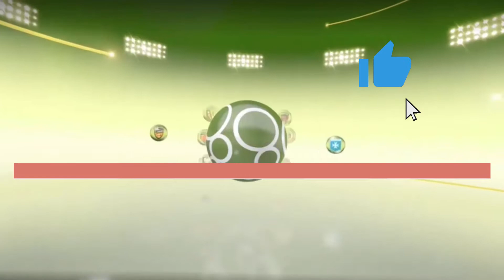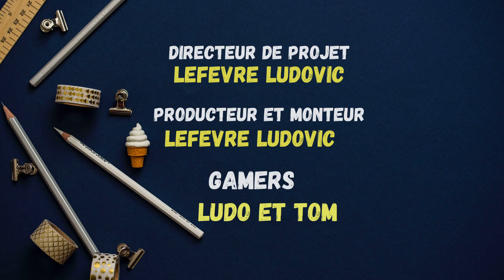US LA FERE PES 2020 #12 NIORT vs LA FERE// LOIN DE NOS OBJECTIFS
NOUVEAU PROJET US LA FERE EN ROUTE POUR LA LIGUE 1 PES 2020
nos chaines:
ACHETER VOS JEUX CARTE PSN JUSQU’À -70%
Nos partenaires Gaming:
PC ET ECRAN//Boulanger Location: